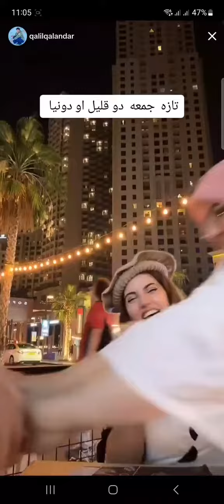best qalil qalandar and dounia tiktok pashto funny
qalil qalandar and dounia tiktok pashto funny Video best comedy